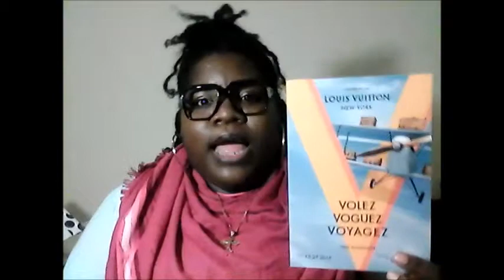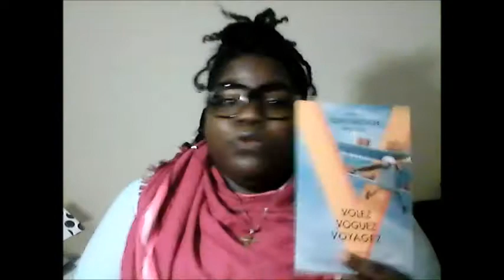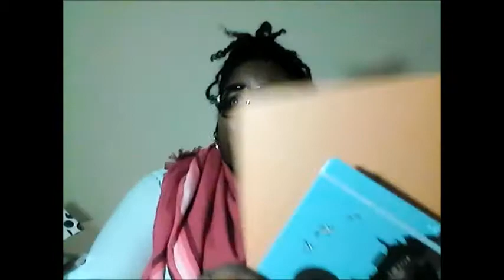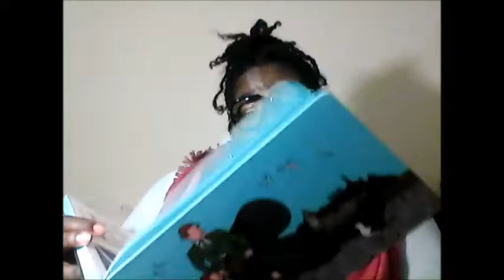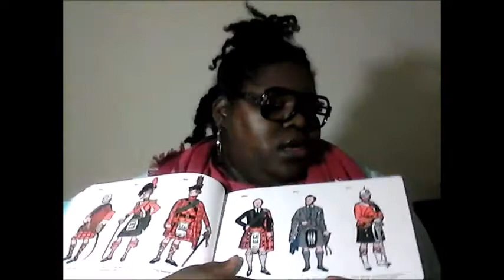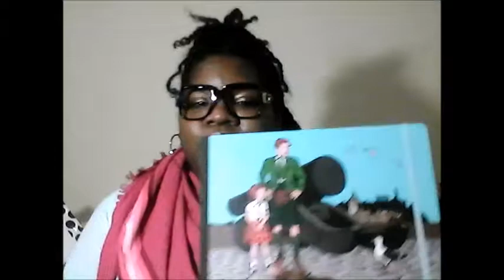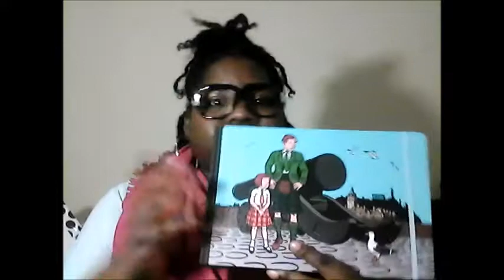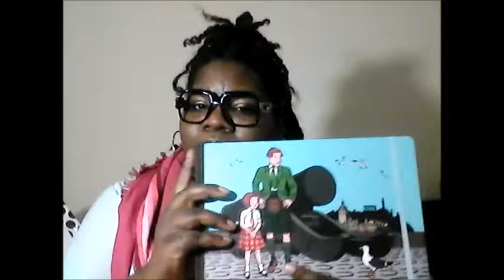Louis Vuitton travel 2017 VOLEZ VOGUEZ VOYAGEZ NEW YORK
If you don't have EBATes please take this $10 credit as my gift to you Get paid to shop online and in some stores, you already shop at. Louis Vuitton NEVERFULL MM Louis Vuitton SPEEDY BANDOULIÈRE 30 Louis Vuitton ALMA

Frugal Diva Style
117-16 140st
C/O Southern Charity Bakery

FrugalDivaStyle

Southern Charity's Bakery